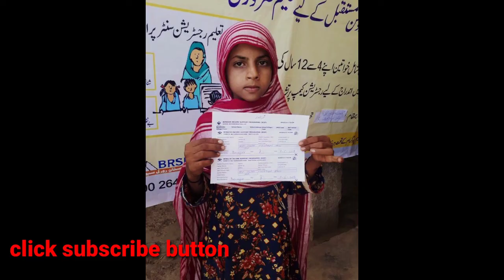Ehsaas Emergency Ehsaas Waseela Tailem Registration | Bisp program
Ehsas Emergency Cash 12000 || Ehsas Kafalat Card 12000 || BISP 12000 By Sania Nishtar
Ehsas Emergency Cash 12000 || Fingerprints 12000 Ehsas Program || Kafalat Card 12000
Ehsas Emergency Cash 12000 Centers  Open ||  Ehsas Kafalat Registration Center Step By Step All Pak
Ehsas Emergency Cash 12000 Dobara || Ehsas Kafalat Card 12000 || BISP 12000 start
BISP 12000 ||Ehsas Emergency Cash  || Ehsas Program 12000
Ehsas Program 12000  After 2 Weeks Start || Ehsas Program Bachon Ka Wazeefa Aagya || Ehsas Program